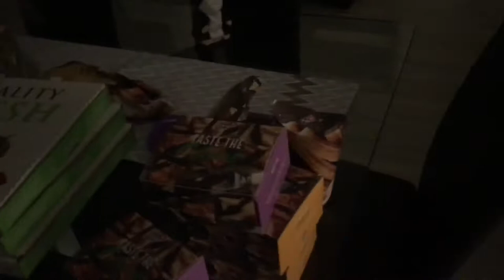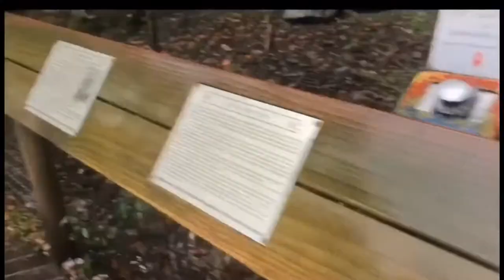WEEKEND AWAY TO BLUE MOUNTAINS!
Just a quick video of our little getaway in blue mountains ❤️ YOUS NEED TO GO CHECK IT OUT !! :)